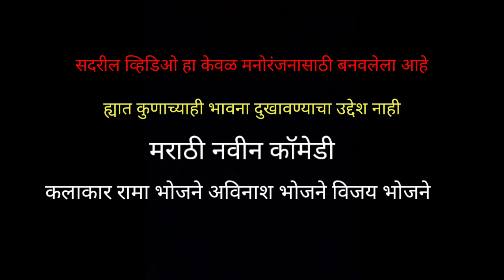महाराष्ट्रात लग्न जमना 🤣🤣marathi comedy vidio मराठी कॉमेडी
महाराष्ट्रात लग्न जमना कॉमेडी व्हिडिओ
लग्न होईना म्हणून लावला वधू वर सूचक मंडळाला फोन
तुमचं लग्न होत नसेल तर तुम्ही पण असंच करा कॉमेडी व्हिडिओ
एकनाथ शिंदे व्हिडिओ
मराठी कॉमेडी
मराठी ताज्या बातम्या
खंडोबाची गाणी
मराठी गाणी
मराठी न्यूज
मराठी
मराठी मंगलाष्टिका
लग्न जमना मराठी व्हिडिओ
कॉमेडी मराठी
2022 pik vima
2022 पिक विमा

marathi movies
marathi comedy
marathi new movi
marathi natak
marathi vidio
marathi sing
eknath shinde
lagin kra marathi vidio
rama bhojane
gautami patil
funny marathi
comedy marathi

हृदयद्रावक! नाही म्हणली अन आयुष्य गमावून बसली,पहा नक्की काय घडलं Hp News marathi